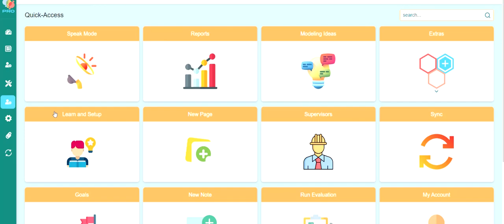CoughDrop Teaser 2024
This 'Coming Soon' video has some of the highlights and new features of the super charged CoughDrop AAC application, now CoughDrop PRO.